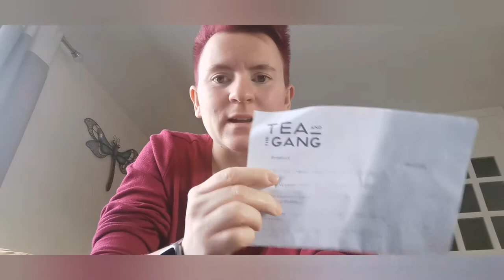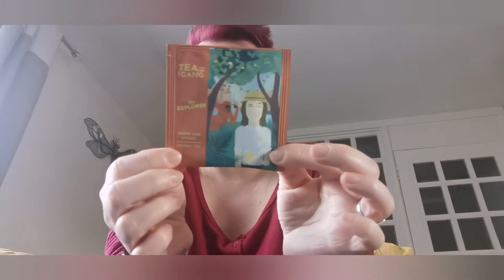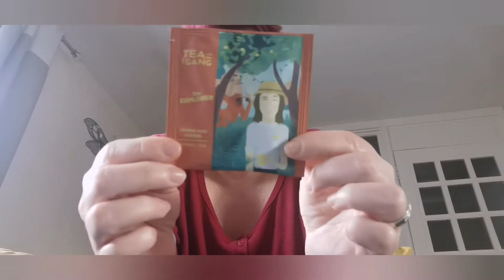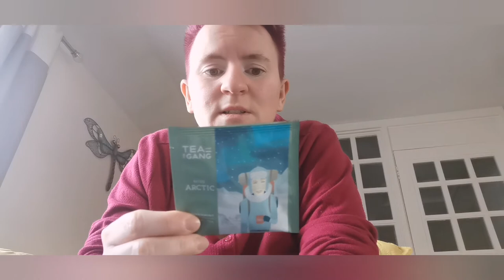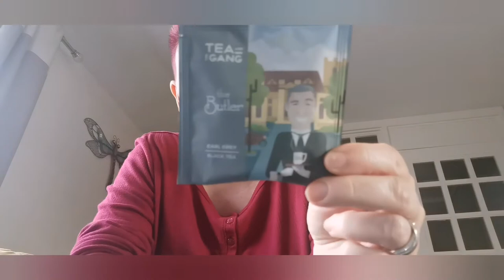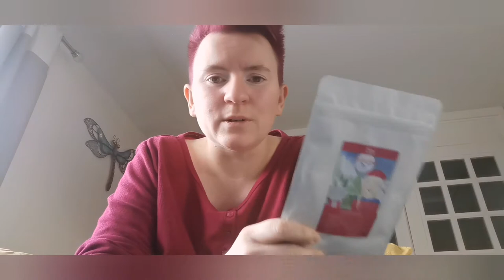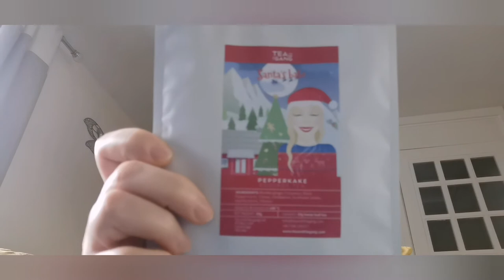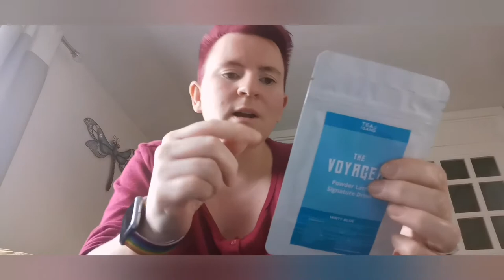Tea and the gang unboxing